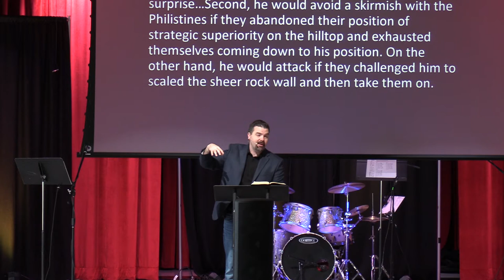1 Samuel 14: 1-23: The Camp of Foreboding and the Champion of our Faith